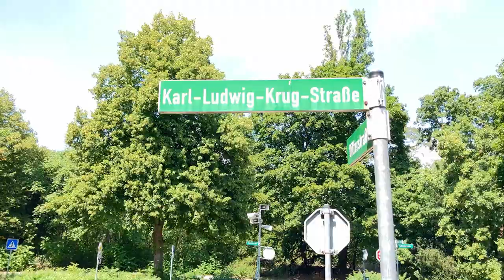Sigrun Sulk Verkehrswacht Rüsselsheim im Gespräch mit Jens Grode Stadtverordnetenvorsteher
Programme und Tätigkeit der Verkehrswacht Rüsselsheim am Main e.V. für die Bereiche Rüsselsheim und Raunheim. Die Programme: "Kinder im Straßenverkehr" +++ "Elternabende in Kitas" +++ "Seminare für ErzieherInnen" +++ "Sicherheitstrainings" +++ "Seminar Pedelec (Elektrofahrräder)" +++ "Rad fahren für Geflüchtete" +++ "Aktion Junge Fahrer" +++ "SeniorenInnen im Straßenverkehr".

Stadtverordnetenvorsteher Jens Grode im Gespräch..." Zur YouTube-Playliste Eine Produktion von Achim Weidner

Folgende Gespräche fanden im Rahmen der Reihe statt:
- Kinderschutzbund Rüsselsheim
- Helga Kretschmer - Sozialverband VdK Rüsselsheim
- Yılmaz Bostan - Vorsitzender der DITIB
- Marco Lesner - Boxclub Invictus Rüsselsheim
- Thomas Heiler - Cargo Movers GmbH
- Prof. Dr. Eva Waller - Präsidentin HSRM
- Hakan Inoglu - IG Holding
- Sara Vazquez - Kapitel 43 - Zeit für gute Bücher
- Franziska Weiser- Carré Mobility GmbH